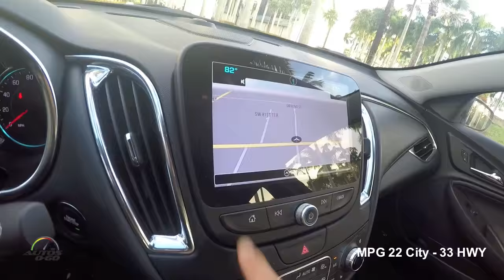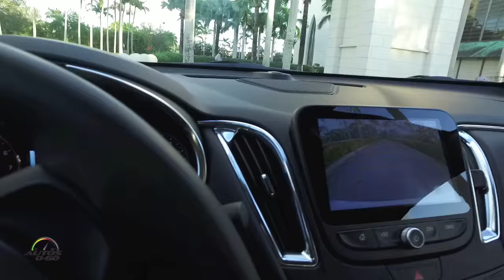2016 Chevrolet Malibu 2.0T Premier 1st. look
The Chevrolet Malibu has remained an enduring classic among its peers since it was introduced more than 50 years ago.

Now, the quintessential midsize sedan boldly steps into the future with an all-new 2016 model that is completely restyled and engineered to offer more efficiency, connectivity and advanced safety features than ever.

A higher-output 2.0L turbocharged engine is available, offering a GM-estimated 250 horsepower (186 kW) and 258 lb-ft of torque (350 Nm), for a higher degree of performance – but not at the expense of good efficiency.

Malibu 2.0T models are EPA-estimated at 22 mpg in the city and 33 on the highway.

An all-new, GM-developed eight-speed automatic transmission – the first eight-speed automatic in a GM front-wheel-drive vehicle – contributes to the 2.0T’s balance of performance and efficiency.